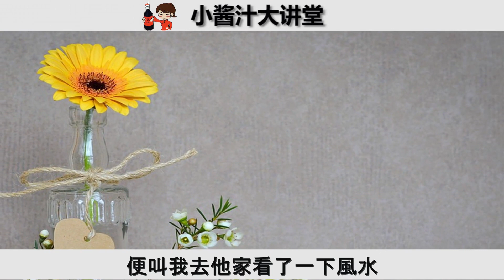【花瓶風水】花瓶擺在家中這些位置，能祛煞招財